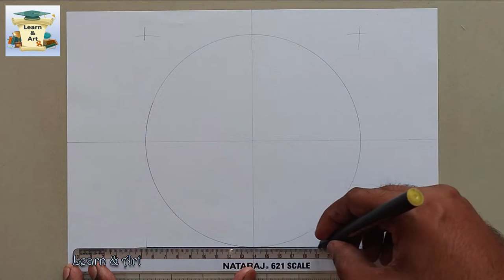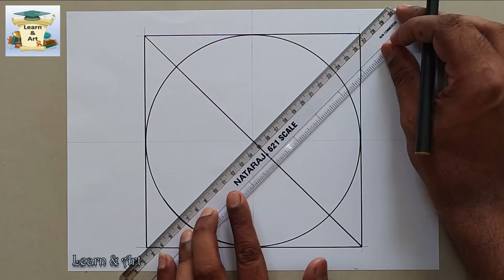Square Geometry Art || Square Geometry Pattern || Simple Art Drawing || Geometric Square Design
In this Video i show you how to draw Geometric Square Design.